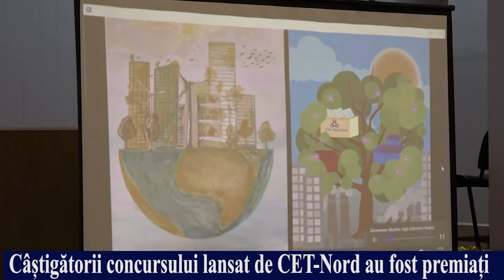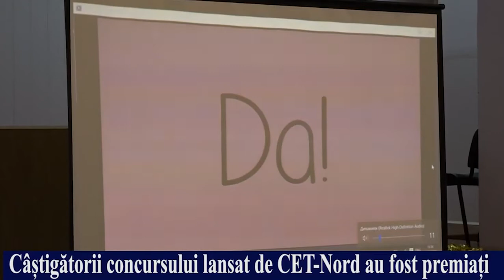CET Nord SA a premiat câștigătorii concursului Încălzire centralizată modernă eficiență, 25 12 20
, („CET-Nord” SA a făcut totalurile concursului „Încălzire centralizată modernă – eficiență, siguranță și ecologie” lansat la 1 februarie 2020 și a premiat câștigătorii. Cine sunt aceștia aflați de pe (SA CET-NORD)